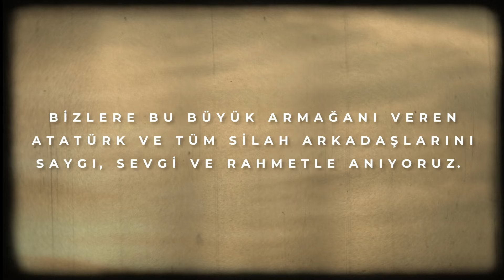Cumhuriyetimizin 101. Yılı Kutlu Olsun! | Kiğılı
Cumhuriyetimizin 101. yılını gururla, coşkuyla kutluyoruz. Bizlere bu büyük armağanı veren Atatürk ve tüm silah arkadaşlarını saygı, sevgi ve rahmetle anıyoruz.